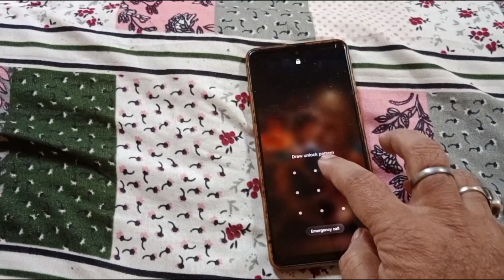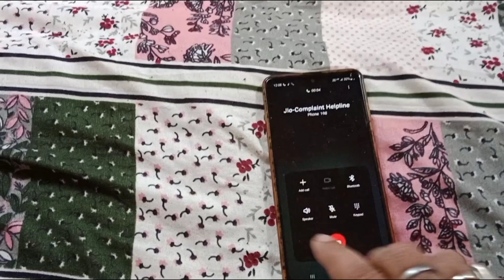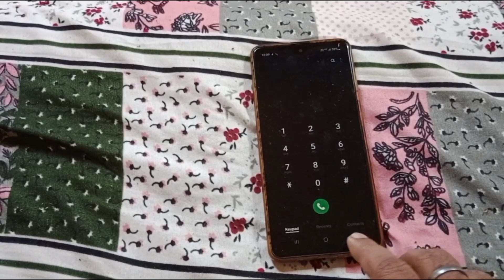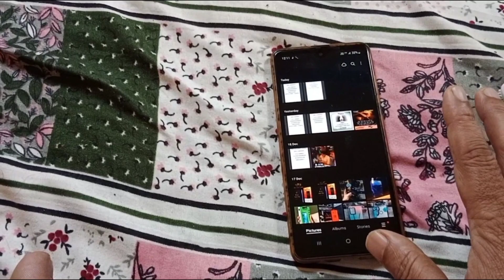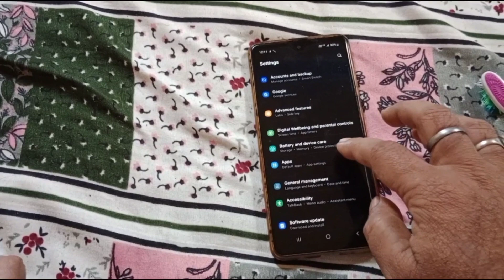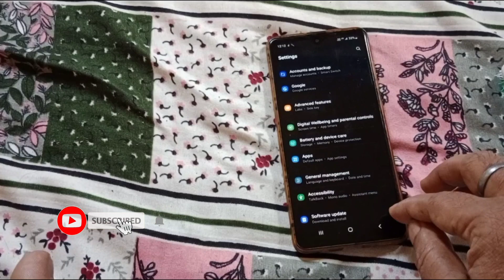mobile 5 trick 2023[5 mobile video tricks in 1 minute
shorts
pubg mobile guide
android tips
Kharab mobile ko kaise theek karen
restoration phone
destroyed phone
mic not working
Mobile mic not working
pubg mobile top 20 tips and tricks

mobile problem
mobile fix
mobile restor